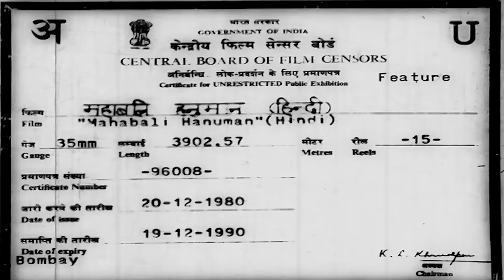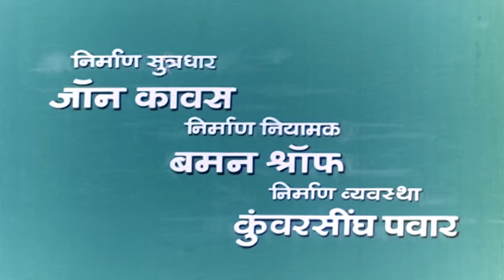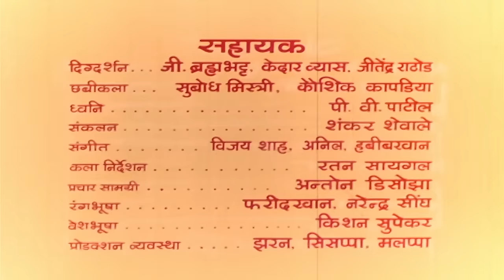श्री राम और भक्त हनुमान की पूरी कहानी | Mahabali Hanuman Hindi Full Movie | Devotional Movie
Starring : Rakesh Pandey, Kavita Kiran, S.N. Tripathi, Anjana Mumtaz, Hercules.
Producer : Homi Wadia
Director : Babubhai Mistri

Synopsis: When childless Anjani prayed to Shiva to give her a son, he must have been listening because nine months and a visit from Marut, the God of Wind later, she delivers one -- the young deity Hanuman. As a child Hanuman mischievously tried to swallow the sun, thinking it was a fruit. When he is smote for his unwitting trespass by Indra, king of the Gods, he lays lifeless, only to be resurrected and granted gifts by an assemblage of gods. These gifts along with his own virtues earn him the title of Mahabali, or The Mighty One. His life is the subject of this film, which focuses on both his childhood exploits and adult adventures